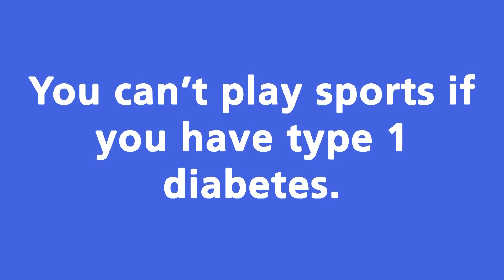Diabetes myth buster #4